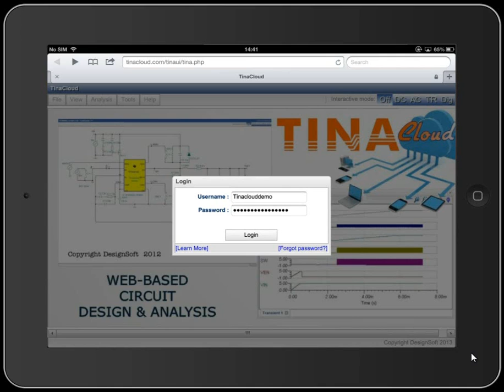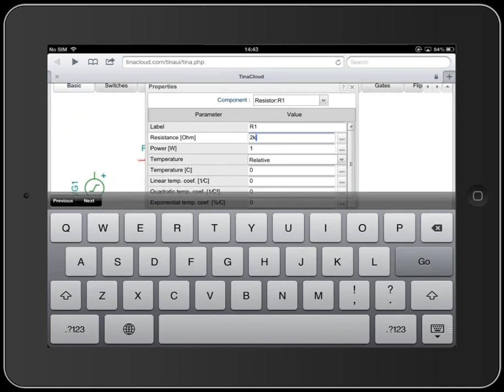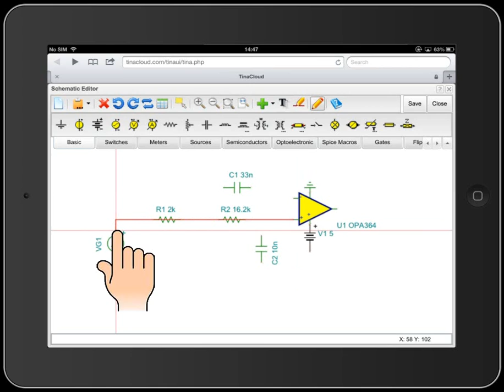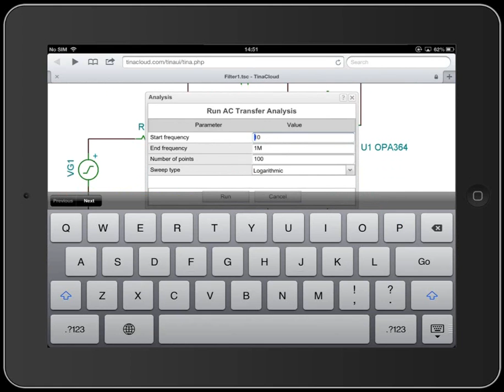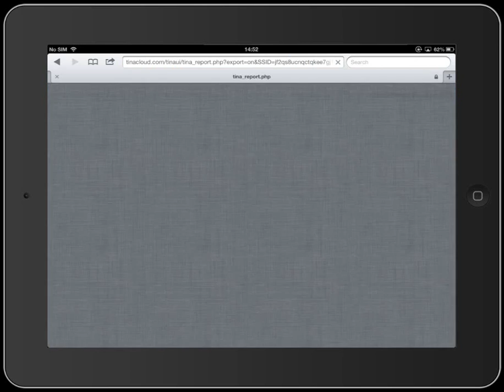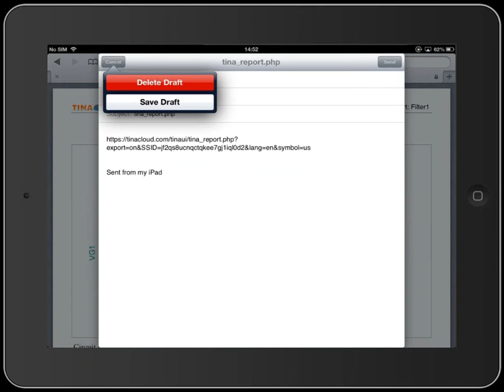Creating and Analyzing a Circuit on the iPad with TINACloud